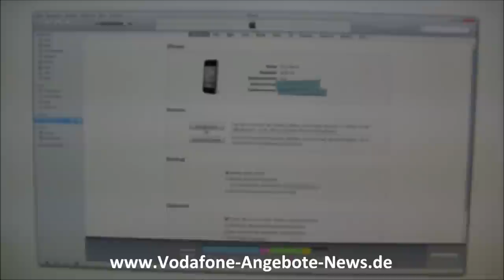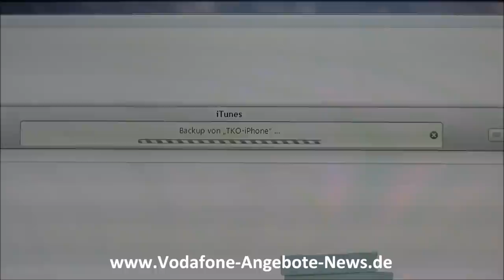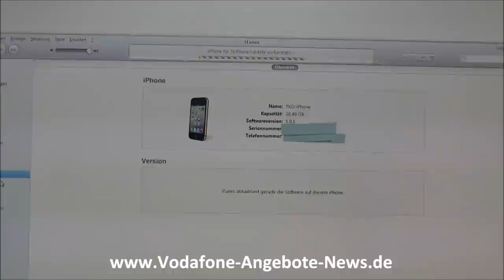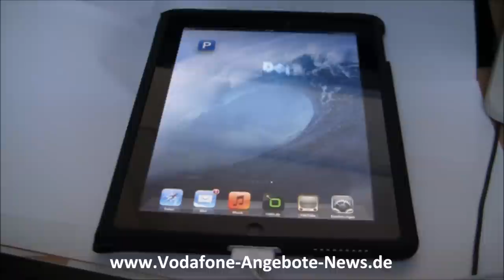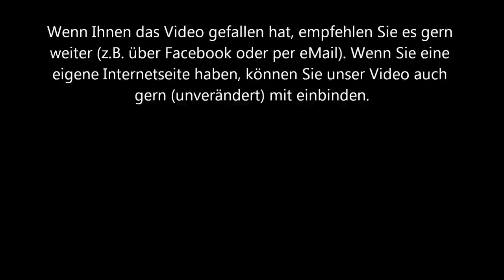Apple iOS 5.1 Update über iTunes durchführen - so gehts mit iPhone oder iPad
Aktuelle News rund um Apple iOS finden Sie . Bei Apple iOS 5.1 handelt es sich um das neueste Betriebssystem für Ihr Apple iPhone 4S, iPhone 4 oder iPhone 3GS sowie Apple iPad 2 und Apple iPad 1.